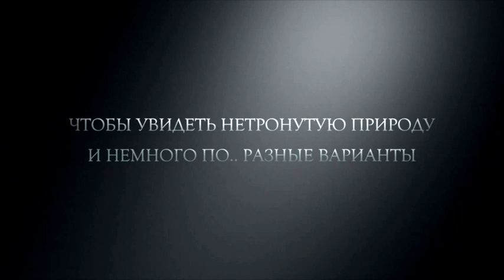ЗАГНАЛИ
Загонная Охота